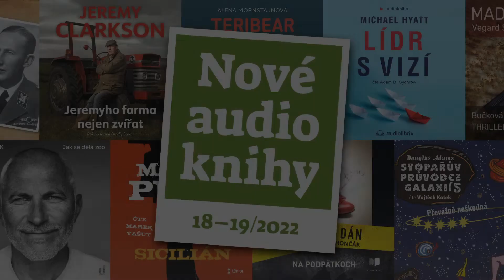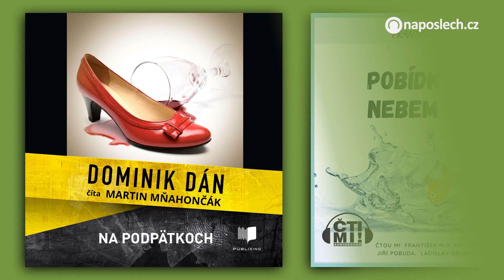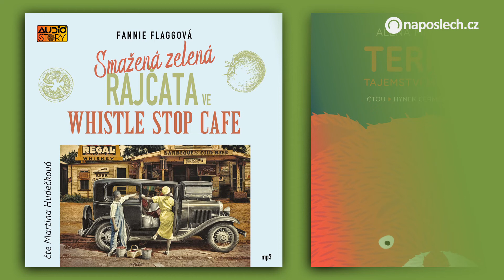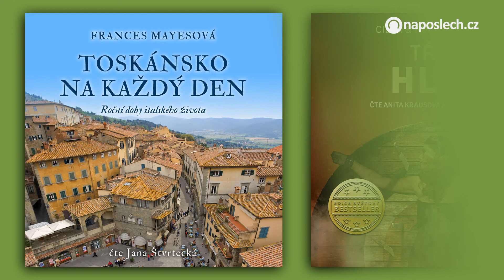Nové audioknihy 18-19/2022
00:00 Nové audioknihy 18-19/2022
00:08 Atentát na Reinharda Heydricha
00:21 Bez hanby o ohanbí
00:33 Člověk za oponou
00:46 Doskočiště Protektorát 2
01:00 Dva divoši
01:13 Jak se dělá zoo
01:26 Jeremyho farma nejen zvířat
01:37 Když panda tančí
01:49 Kouzelné tkaničky
02:01 Lady Fuckingham
02:15 Lídr s vizí
02:28 Made in Norway
02:42 Na podpätkoch
02:55 Pobídky mezi nebem a zemí
03:09 Převážně neškodná
03:22 Řek Zorba
03:34 Sicilián
03:48 Smažená zelená rajčata ve Whistle Stop Cafe
04:00 Teribear – Tajemství modré krabice
04:12 Těžší než nebe
04:23 Toskánsko na každý den
04:37 Třetí hlas